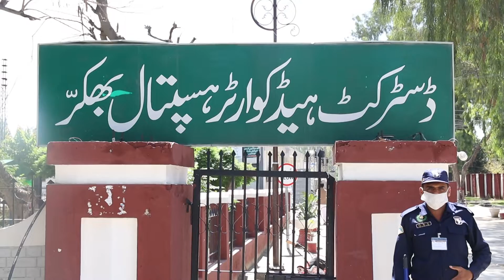Hospital Janitors Protesting due to non payments of Salaries and PPEs Kits | Report Usama Haider